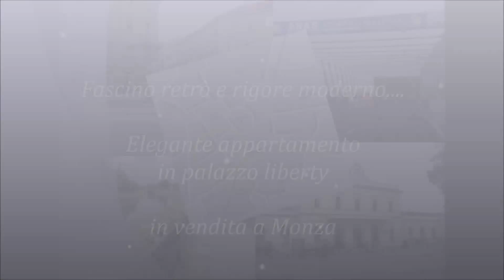IL FASCINO RETRO' incontra LA RAZIONALITA' MODERNA....; appartamenti & ville in vendita a Monza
leader nell'intermediazione immobiliare da oltre 50 anni a Monza, se cerchi in acquisto/locazione o vuoi vendere/affittare casa, rivolgiti a noi: tel.
Metti i NOSTRI RISULTATI al TUO SERVIZIO!